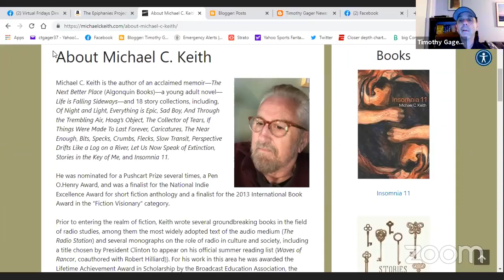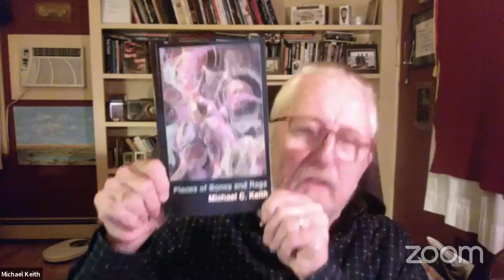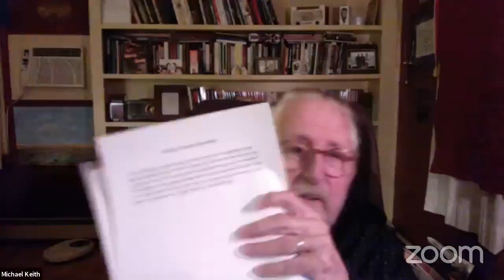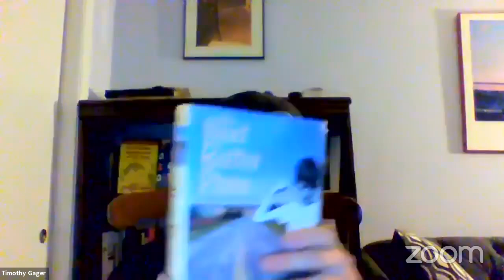10/1/21-Michael Keith at Virtual Fridays Dire Literary Series, plus Q and A with Timothy Gager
Michael C. Keith is the author of an acclaimed memoir––The Next Better Place (Algonquin Books)––a young adult novel––Life is Falling Sideways––and 18 story collections, including, Of Night and Light, Everything is Epic, Sad Boy, And Through the Trembling Air, Hoag’s Object, The Collector of Tears, If Things Were Made To Last Forever, Caricatures, The Near Enough, Bits, Specks, Crumbs, Flecks, Slow Transit, Perspective Drifts Like a Log on a River, Let Us Now Speak of Extinction, Stories in the Key of Me, and Insomnia 11.

He was nominated for a Pushcart Prize several times, a Pen O.Henry Award, and was a finalist for the National Indie Excellence Award for short fiction anthology and a finalist for the 2013 International Book Award in the “Fiction Visionary” category.

Prior to entering the realm of fiction, Keith wrote several groundbreaking books in the field of radio studies, among them the most widely adopted text of the audio medium (The Radio Station) and several monographs on the role of radio in culture and society, including a title chosen by President Clinton to appear on his official summer reading list (Waves of Rancor, coauthored with Robert Hilliard)). For his work in this area he was awarded the Lifetime Achievement Award in Scholarship by the Broadcast Education Association, the International Radio Television Society’s Stanton Fellow Award, and the University of Rhode Island’s Achievement Award in the Humanities.

As a young child in the 1950s, Michael was transferred to the care of his estranged, alcoholic father. Despite his mother’s stern warnings to do right by their son, Michael and his dad set off hitchhiking across the country. Trading his schoolbooks for a tattered Rand McNally atlas, Michael spent most of his childhood crisscrossing the country—rarely attending class, surviving on shoplifted sardines and sugared bread, sleeping in rundown rooming houses, and rousing his soused dad from seedy bars. The twosome was perpetually en route to someplace else.

The Next Better Place coverCritics praised The Next Better Place:

“A remarkable story . . . that is poignant and very, very real.”  Larry King, CNN
“A moving and thoroughly engrossing testament to the resilience of the human spirit.”  USA Today
“A heartbreaking memoir of staggering mileage.” Entertainment Weekly
“The gritty realism of a smoke-filled flophouse and wide-eyed joy of youth—an unusual combination but one that makes for a terrific tale.” Rocky Mountain News
“A fascinating tale . . . This is not the typical memoir of a disadvantaged childhood.  Keith knew his dad’s many faults, but loved him anyway.”  Milwaukee Journal Sentinel
“Keith is an excellent storyteller . . . A well-told tale of an odd stretch in the life of an American boy.”  The Boston Globe
“A relentlessly gritty but good-humored tale of hope and survival.”  Kirkus Review